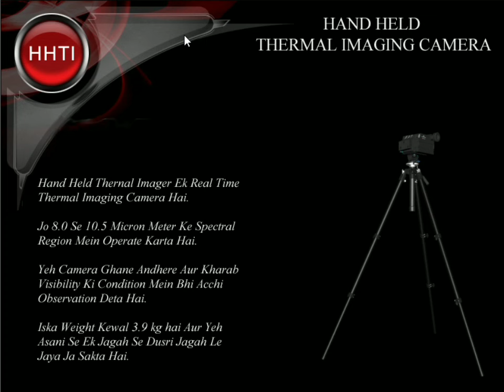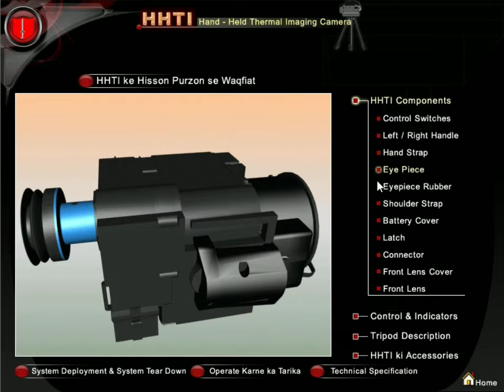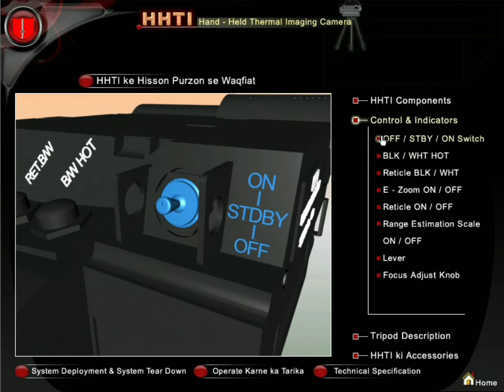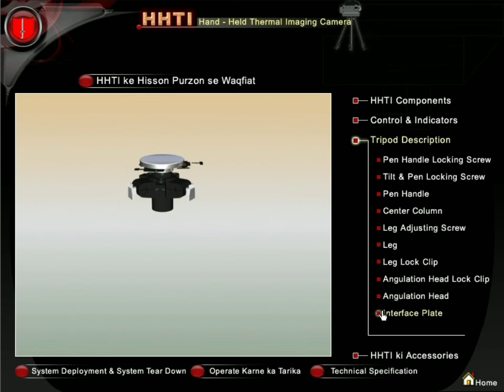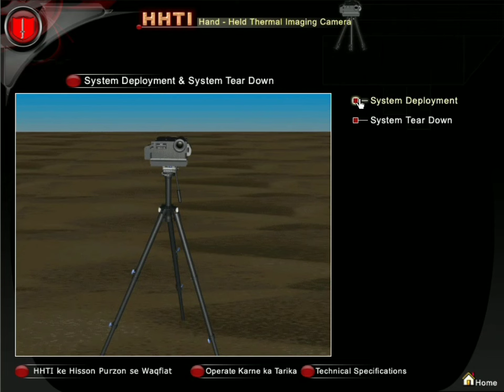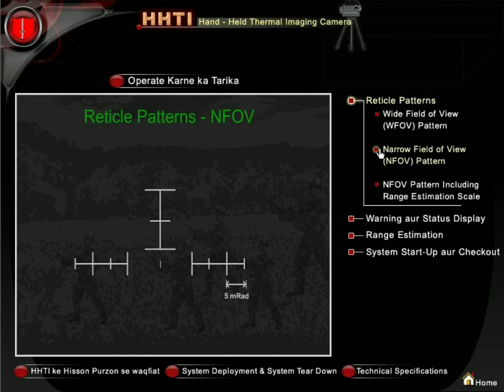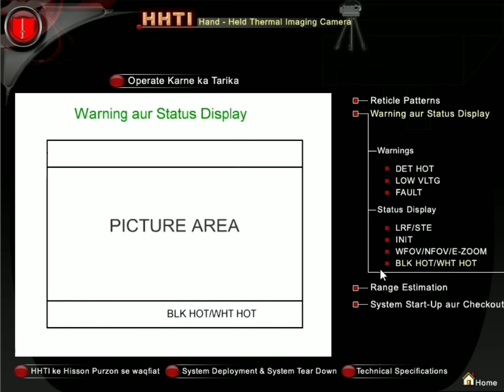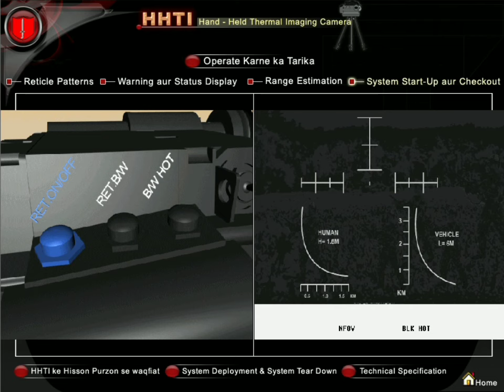HHTI#HHTI KE PURI JANKARI#HAND HELD THERMAL IMAGER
HHTI
HHTI KI PURI JANKARI